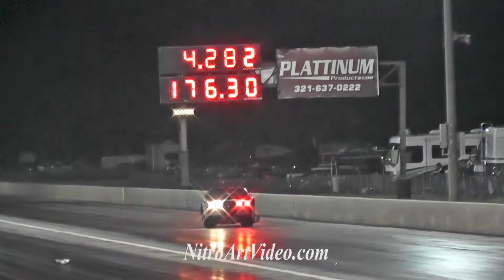Duck X LIGHTS OUT 7 Part 1of2 Best Of Raw Action Drag Racing Small Tire Crashing and Wheel-stands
Thank You In Advance Duck X LIGHTS OUT 7 Part 1of2 Best Of Raw Action Drag Racing Small Tire